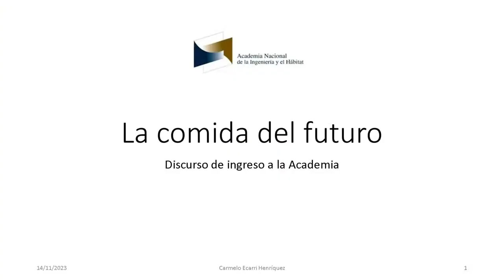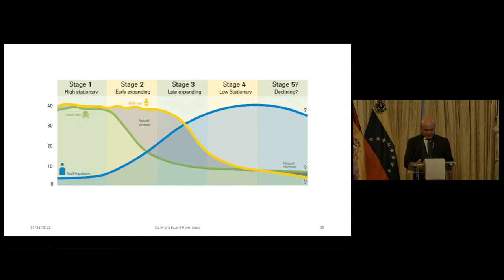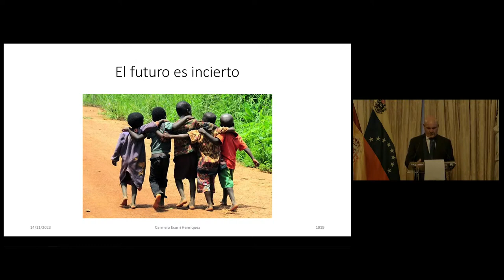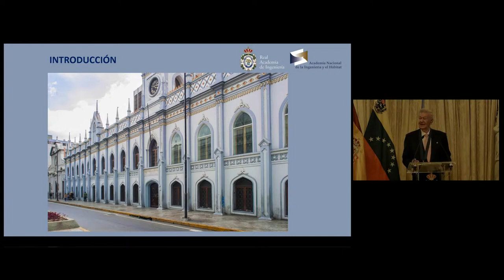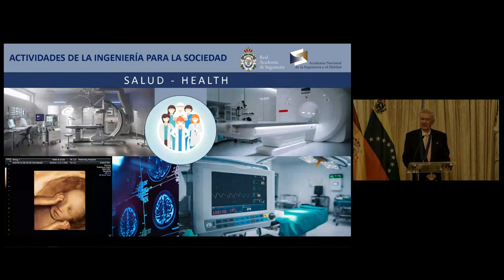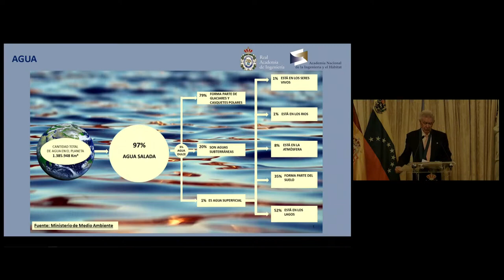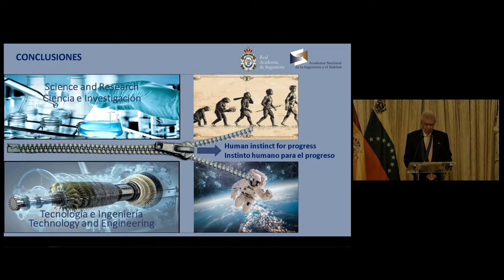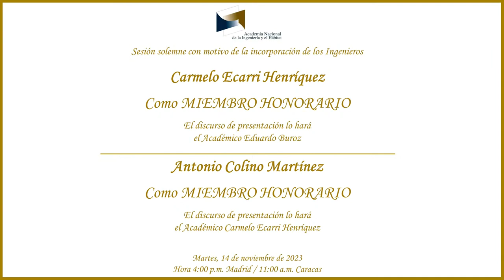Sección Solemne Incorp. Dr. Antonio Colino M. y Dr. Carmelo Ecarri H., como Miembros Honorarios ANIH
Sesión solemne  de Incorporación de los Académicos Honorarios Carmelo Ecarri Henríquez y Antonio Colino Martinez, Presidente de la RAI de España. Un significativo acto presencial en el Palacio de la RAI en Madrid  y Virtual para Venezuela. Significativos discursos sobre la Alimentación y el Papel de la Ingeniería en el mundo. Con las presentaciones de los Académicos Eduardo Buroz Castillo y Carmelo Ecarri Henríquez. Culminó con un bello concierto de miembros de la Orquesta Sinfónica Nacional en la Diáspora María de Lourdes Freijerios  e Iván Garcia.